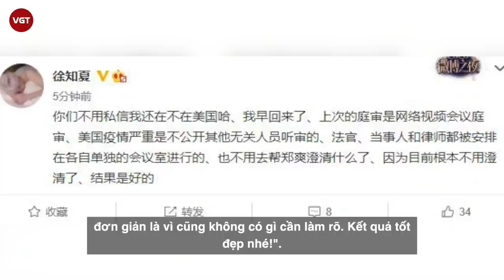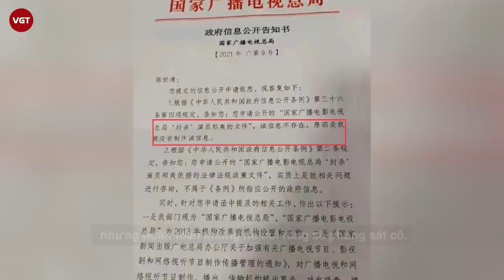Trịnh sảng không hề bị phong sát, kết quả vụ giành quyền nuôi con với Trương Hằng?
Suốt thời gian qua, showbiz vẫn chờ mong kết quả từ vụ việc tranh giành quyền nuôi con của Trịnh Sảng và Trương Hằng. Đã có quá nhiều "cú twist" nổ ra, dân tình hoang mang tột độ còn 2 nhân vật vẫn không chịu đưa ra phản hồi cụ thể. Theo lịch, đáng lẽ ra vào ngày 20/4 đã có thông báo về việc ai sẽ giành được quyền nuôi 2 đứa con cặp đôi nhờ người đẻ thuê là Luka và Luna, vậy nhưng cho tới tận bây giờ, chưa có trang báo nào thông báo tình hình.